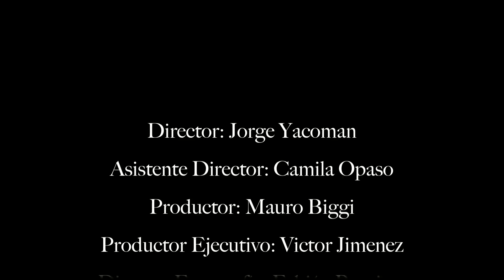Through Your Reflection - Short-Film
It has English Subtitles.

I'm very grateful to have worked with every person who was part of this short-film, the whole experience and having received so much feedback, suggestions, opinions and comments during the shooting. I'm thankful for all the motivation and honesty there was. It was like we were one. Thing is, though, some circumstances, some little details, some little problems here and there made us forget about certain things and lose control. It was a very small crew, so it was hard to take care of everything, especially when things didn't go the way we wanted or when we weren't feeling the way we wanted.

The original version, which is quite different from this, was screened at the Valdivia Film Festival, under Videocorp's short-film contest category, and we got the 2nd place there. It was totally unexpected. I mean, I had lost all hope. No kidding. I didn't have the final word on the final cut, that's why. We had a little beef there with the University and the result was not what I wanted or what I thought reflected the idea of the short-film. I could have done something about it, I could have told them to fuck off, but I wanted to trust my editor, to be honest. Plus, frustration is always an interesting emotion to embrace.

Anyway, this is about a lot of stuff, but, to me, it's about seeing people in other people, like when someone reminds you of someone else. That kind of stuff. We're only reflections. That's all we are.

I hope you like it. Comments and feedback are always welcome and very much appreciated.

Shot with the Sony PMW-350 provided by Sony Videocorp. Edited on Final Cut Pro.

Thanks to Chris Jackson aka Tito for the inspiration.

In Loving Memory of Barbara.